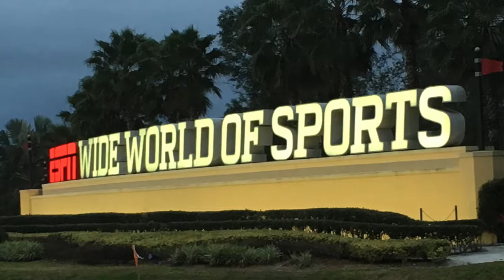Julian Lee Nova Spring 2016 U12 Disney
This was Julians first trip to the ESPN Wide World of Sports in Disney. It was a fun trip with a lot of exciting soccer. The semi final match with the Haitian team was a nail bitter.